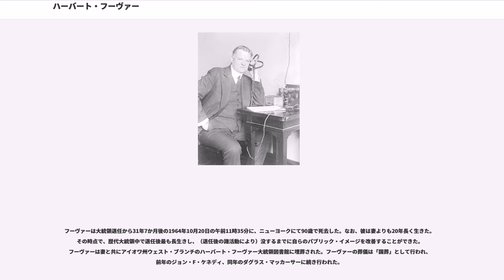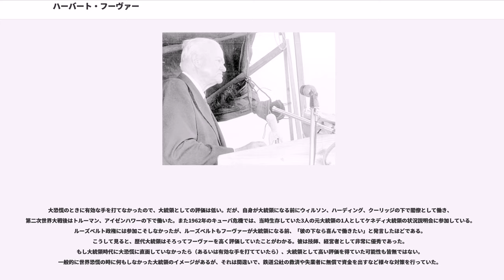ハーバート・フーヴァー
ハーバート・クラーク・フーヴァー（, 1874年8月10日 - 1964年10月20日）は、アメリカ合衆国の政治家、鉱山技術者。第31代大統領、第3代商務長官を歴任した。身長5フィート11.5インチ（約182cm）。

フーヴァーはアイオワ州ウェストブランチでクエーカー信者の一家に生まれた。幼くして両親を亡くした後、オレゴン州ニューバーグに転居した。

1885年夏、フーヴァーは11歳のときに、おばハンナの手製のごちそうの入ったバスケットを持ち、2枚の10セント硬貨を衣服に縫い込み、ユニオン・パシフィックの列車に乗って西のオレゴン州へ向かった。アメリカ大陸の反対側で彼を待ったのは、おじで医者であり教育長のジョン・ミンソーンだった。後にフーヴァーは彼を「表面上は厳しいが、全てのクエーカー信者同様に底では親切だった」と回想した。

フーヴァーはオレゴンでの6年間で独立独行を覚えた。フーヴァーいわく「私の少年時代の希望は誰の支援もなしでいかなる場所でも自分の生計を立てることだった」。おじのオレゴン・ランド・カンパニーの使い走りとして、彼は簿記とタイピングをマスターし、夜にはビジネススクールに通った。学校教師ジェーン・グレイのおかげで、彼はチャールズ・ディケンズとウォルター・スコットの小説に夢中になった。『デイヴィッド・コパフィールド』（世の中を機知で切り抜けていく孤児の話）は、生涯のお気に入りだった。

1891年秋にカリフォルニア州パロアルトのスタンフォード大学に入学する。在学中、野球チームやフットボールチームの運営、クリーニング屋や講義仲介業の経営などで注目を集めた。

キャンパスの上流階級気質に反して、余り裕福でない経歴を持つフーヴァーであったが、他の生徒に押される形で彼自身何の知識もない学生自治会の会計係に選出され、2,000ドルに及ぶ自治会の負債を拭い去ることに成功した。

フーヴァーは地質学を専攻して、ジョン・キャスパー・ブラネル教授の下で勉強をした。ブラネル教授は彼のために夏休みの間アーカンソー州のオザーク山脈で地形の地図を作る仕事を与えた。彼は同じ研究室にいた、後に妻となる銀行家の娘であるルー（ルイーズ）・ヘンリーとそこで出会い、1899年に結婚し、2人の息子、長男ハーバート（1903年 - 1969年）、二男アラン（1907年 - 1993年）をもうけている。2人とも、スタンフォード大学を卒業している。

1895年5月、フーヴァーに知識と職業、妻を与えてくれたスタンフォード大学を卒業し、とりわけスタンフォードはアメリカ西部の身寄りのない人にとって家族代わりとなるに相応しい場となったと言われた。

卒業後、フーヴァーはオーストラリアの鉱山で鉱山技師として働き始め、その後に清で鉱山の開発に従事した。1900年6月には天津租界で義和団によって、1か月もの間包囲され、攻撃を受けている。妻が慈善施設で働いている時、彼はバリケードの建設を指揮し、ある時は中国の子どもを命がけで救っている。

1907年から1912年にかけてフーヴァーとルーは、1556年出版という最も古くに印刷された技術的な論文の一つであるゲオルク・アグリコラの論文を翻訳をし、この翻訳はアグリコラの論文では最も信頼される英語翻訳となっている。

ヘンリー・カボット・ロッジと他の上院の共和党員の反対にもかかわらず、フーヴァーは商務長官在任中の1921年、ロシア革命後の混乱により飢饉で苦しんでいるソ連や大戦後のドイツの人々に食糧支援を提供した。その結果、評論家が共産主義ロシアを助けていなかったかどうか問い合わせたとき、フーヴァーは、「2千万の人が飢えている。彼らの政治が何であっても彼らを食べさせるべきである」と反論した。『ニューヨーク・タイムズ』は「10人の最も重要な生きているアメリカ人」にフーヴァーを選んだ。
前年の選挙で「どの鍋にも鶏1羽を、どのガレージにも車2台を！」というスローガンを掲げて圧勝したフーヴァーは、1929年3月4日に行われた就任式の大統領就任演説で「今日、われわれアメリカ人は、どの国の歴史にも見られなかったほど、貧困に対する最終的勝利日に近づいている……」と語った。しかし、その見通しは甘すぎた。

既...